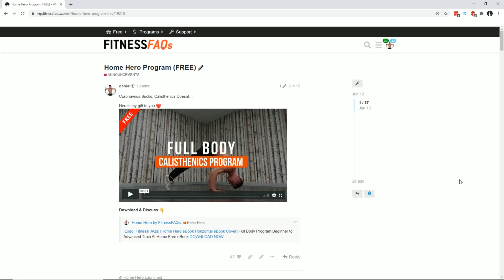5 Home Workout Hacks (SUCCESS MINDSET)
Today's FitnessFAQs video is going to explain 5 home workout hacks and how to adopt a success mindset.

Most people doing home exercises are struggling with motivation. Not having access to a gym or fitness park is tough, the atmosphere at home is a challenge that needs to be overcome.

Given the right psychology, everyone has what it takes within to undergo a calisthenics body transformation. You don't need fancy equipment, weights or even machines, rather a positive state of mind is essential.

I'm going to give a motivation speech of sorts, covering what's helped me achieve personal success training at home. Regardless where you are on the lifelong fitness journey, it's important we don't make excuses and find reasons why we can succeed.